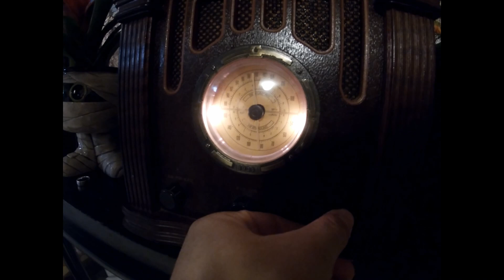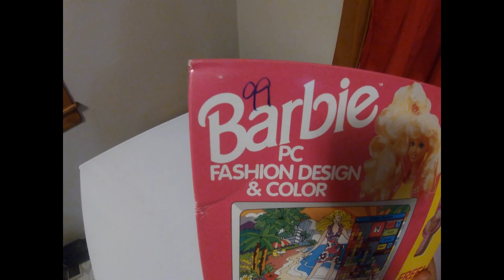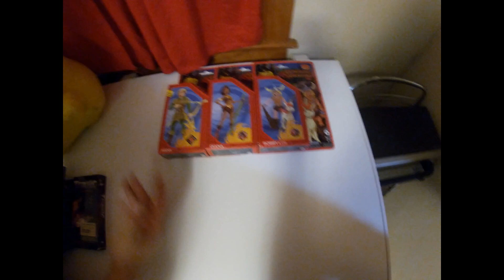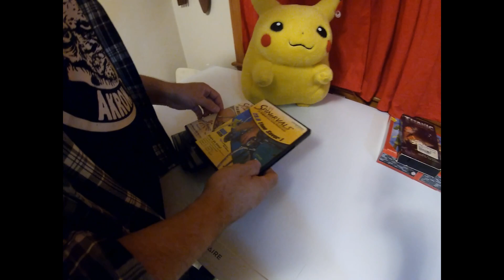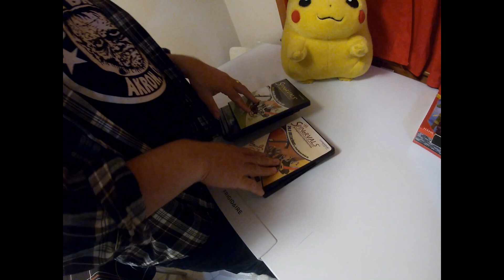Thanksgiving Vlog 2023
Check out our different playlists if you like B-Movies, Thrifting, Podcasts, Nostalgia!